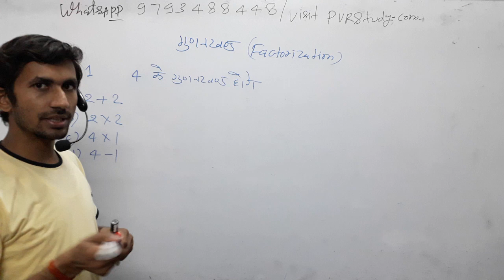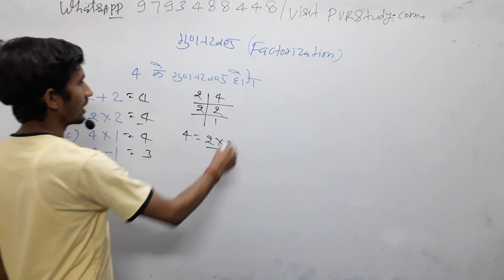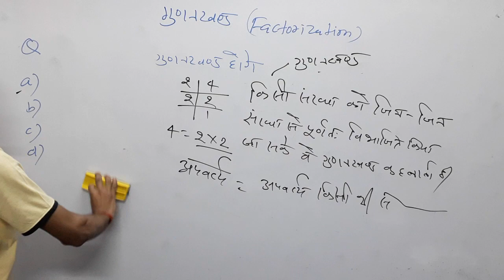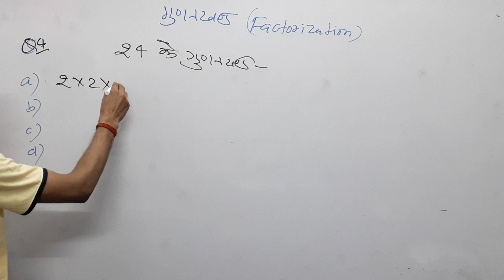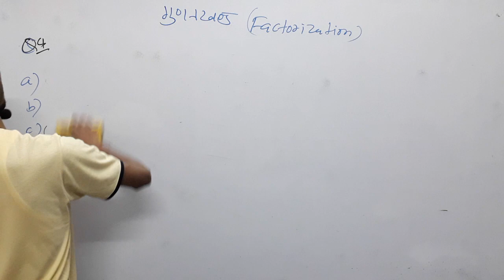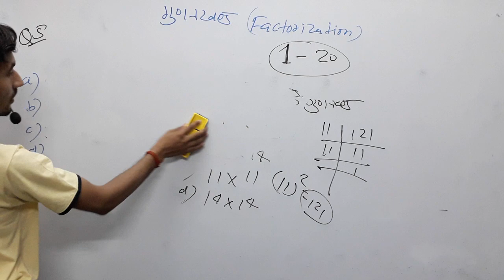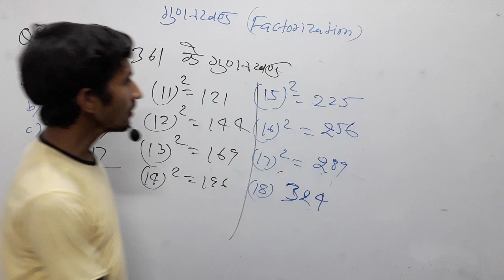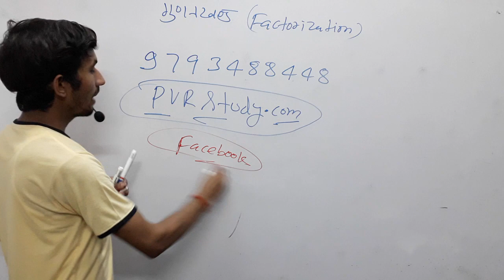7:00Pm✔Zero Level maths|🍎Part_27💖factores|पढ़ाते नहीं सिखाते हैंFactor# गुणनखंड